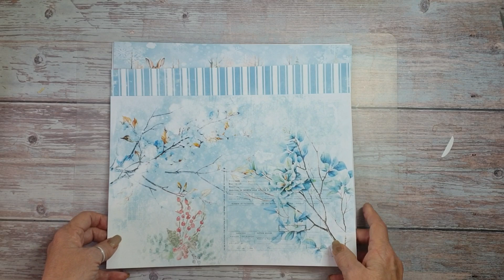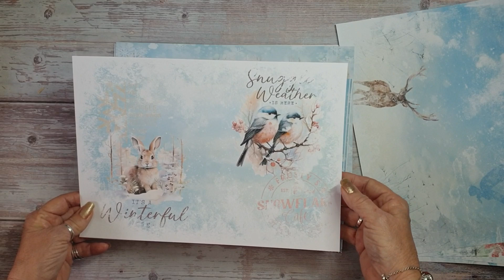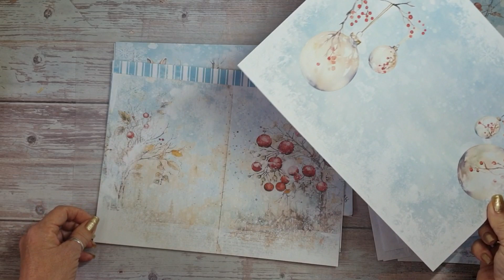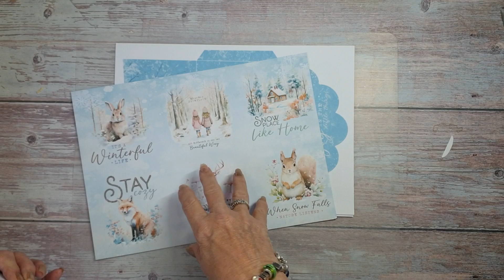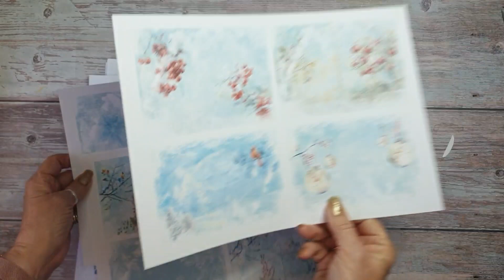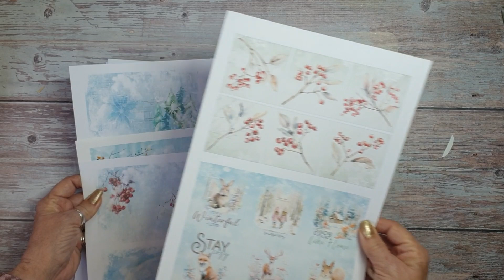Winters Day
Thank you for joining me I hope you enjoyed watching my video.
My videos are aimed at Adults due to the tools I use to make my creations.

My name is Joolse from joolsedesigns and JT Creations I love all crafts and try to challenge myself
with new trends and techniques. I have indulged in paper crafting for over 25 years but only recently
stumbled upon Junk journaling and have been addicted ever since :)

I love sharing my journey with other crafters and like minded people

you will find some of my new digital kits here and also freebies